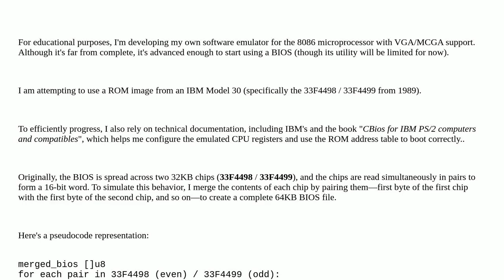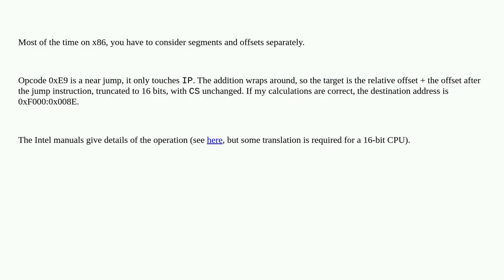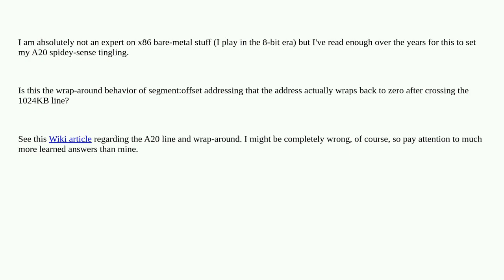Retrocomputing: Emulation and BIOS Initialization for an IBM PS/2 Model 30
Emulation and BIOS Initialization for an IBM PS/2 Model 30

A special thanks goes out to the community

  8086 bios ibm emulation